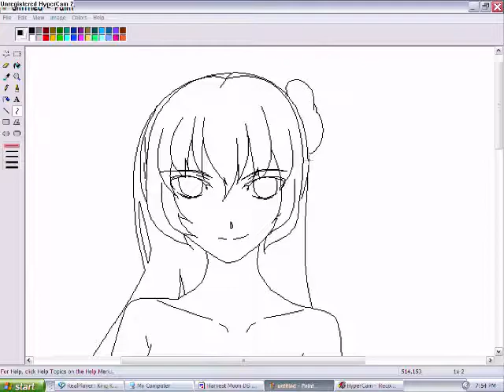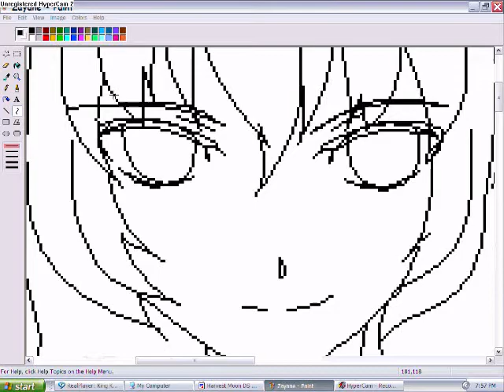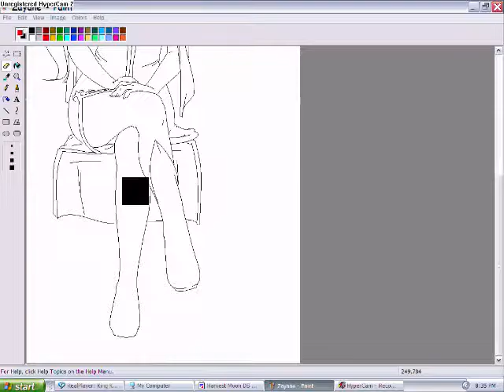Zayane Part 1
Yup I decided to make a pic of Zayane X3 She has been my idle since like, EVER, u know? Ever since I saw her work, it's awesome :3 To me she's the otal Queen of animation XD I was randomly doodling this outfit on the computer cuz I dunno I couldn't figure out a good outfit so I made one up as I go along ._. I also need some help on the outift so if any of u gots any ideas...I mean it feels weird leaving her cleavage all the way out there. I tried to add somethin but the it came out wrong. DX Sorry Zaya ;__; Oki, I try harder. oh yeah, I dun worry I'll fix the legs ^-^ (Already did though just not posted it yet .__.)